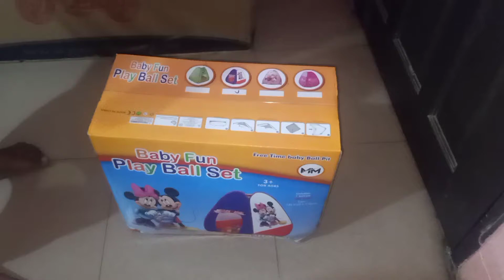Baby Tent House-100 ball- Spiderman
যে কোন পন্য অর্ডার করলেই পাচ্ছেন মায়াবী ব্রান্ড এর পোলো শার্ট ফ্রি এবং হোম ডেলিভারি পাচ্ছেন  বাংলাদেশের যে কোন প্রান্তে

এছাড়াও, ভিসা ও মাস্টার ক্রেডিট কার্ড-এ মূল্য পরিশোধে পাচ্ছেন ৩৬কিস্তি পর্যন্ত সুবিধা।

বিস্তারিত জানতে এবং অর্ডার করতে নিচের দেওয়া লিংকে ক্লিক করুনঃ

সবার আগে ও সর্ব শেষ তথ্য পেতে ভিজিট করুন আমাদের অফিসিয়াল ফেইজবুক পেইজ এবং লাইক দিয়ে সাথে থাকুনঃ

যোগাযোগঃ
আপনি আমাদের হেল্পডেস্কে 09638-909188 যোগাযোগ করতে পারেন প্রতিদিন সকাল ১০ঃ০০ থেকে সন্ধ্যা ০৬ঃ০০ পর্যন্ত।

How to E-Warranty Active of Mobile
How to E-Warranty Active of Phone